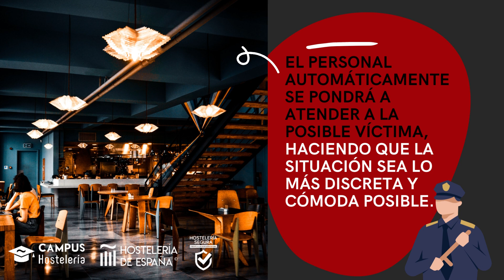VIDEO REDES CAMPUS HOSTELERIA